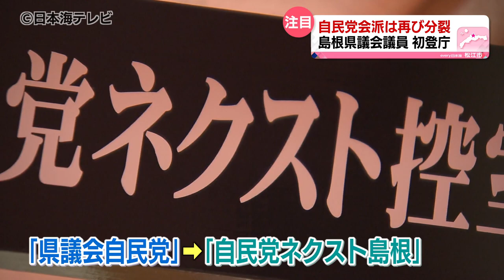【分裂】島根県議初登庁 自民党会派は分裂のまま ４年前の知事選対応をきっかけに分裂… 島根県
４月の島根県議会議員選挙で当選した議員が５月１６日、初登庁し、新たな顔ぶれがそろった。島根県議会の自民党会派は、引き続き、２つに分裂したままでのスタートとなった。

やや緊張気味にやって来た新人議員。４月９日に行われた島根県議会議員選挙では、議員３６人のうち９人が初当選。５月１６日に初登庁を迎えた。議員バッジの交付を受け、議会事務局の職員からバッジを付けてもらい、議員としての生活をスタートさせた。

５月１６日の全員協議会で丸山知事は、議員に対して「これから４年間、人口減少対策を柱とした島根創生計画を確実に進め、県民の経済と生活を守り抜いていきたい」と述べた。

松江選挙区　出川桃子議員
「島根新時代に向けてしっかりと一歩を踏み出していきたい」

出雲選挙区　森山裕介議員
「ふるさとのために働く役割をいただいた」

出雲選挙区　岡崎綾子議員
「投票していただいた方の思いを胸に身の引き締まる思い」

島根県議会の自民党の議員は、２０１９年の知事選で、支持する候補が分かれたことを発端に自民党の会派が２つに分裂した。（※自民党議員連盟と県議会自民党）今年の知事選では、２つの会派が共に丸山知事を支持したことで分裂は解消・・・かと思われたが―。

高井和代記者
「自民会の２つの会派は、今も分かれたまま。中でも第二会派は名前を変えて再スタートを切りました」

２つの会派は政治的スタンスや、議員同士の関係性などから折り合いがつかず、別会派のまま歩みを進めることに・・・。以前『県議会自民党』だった会派は『自民党ネクスト島根』と名前を一新。

自民党系の新人議員のうち６人は、新しい名称の『自民党ネクスト島根』。（中村絢、河内大輔、野津直嗣、岡本淳、森山裕介、出川桃子）また、１人（久城恵治）が、『自民党議員連盟』に所属している。しかし、新人議員の中には、会派分裂へ複雑な思いも・・・。

益田選挙区　久城恵治議員（『自民党議員連盟』に所属）
「会派が別々であることはあまり私の中では意識はなくて、逆にこうやって新人９人の中で、これからどうやって県議会に新しい風を吹かせていけるかが大事なことだと思ってます」

松江選挙区　中村絢議員（『自民党ネクスト島根』に所属）
「会派の考え方については、私はやはり一つになるべきだ。一本化することに関しては私は、決して諦めるつもりもありませんし、将来的には必ず一本化して、自民党という一本の柱でしっかりと県政に挑んでいくべきだと思っています」

新人議員９人が入り、新たな政治の風を起こすことが期待される島根県議会。６月定例会での発言が注目される。